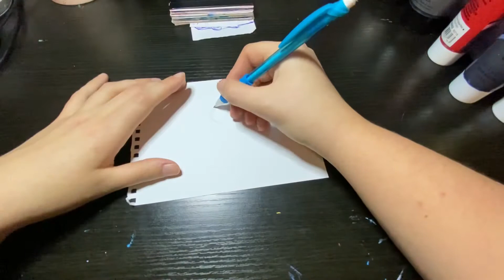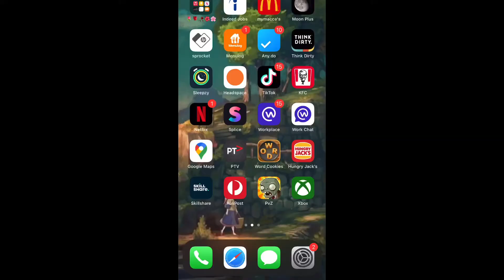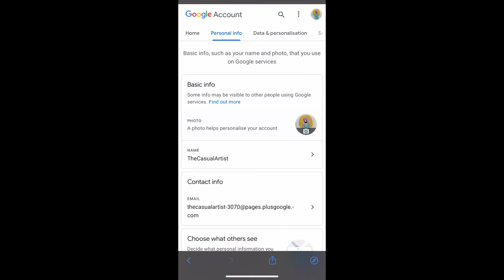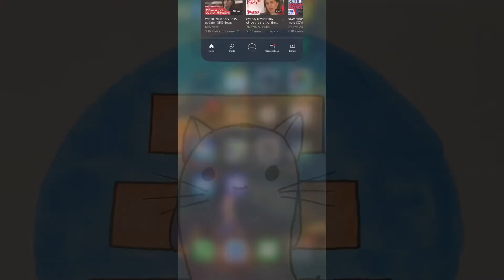Making A New Profile Picture With Copic Markers // Full Process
Hey guys, just a little channel update, I’ve been away for awhile and haven’t drawn much at all in about a month, I plan to do some pre-filming while I have time off work, so hopefully I can start getting some videos out regularly in the next couple weeks!